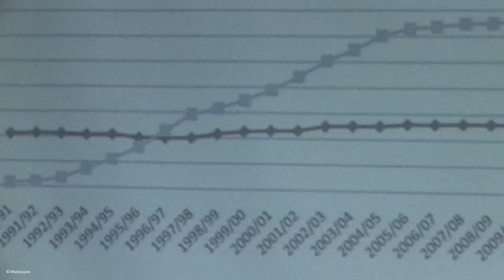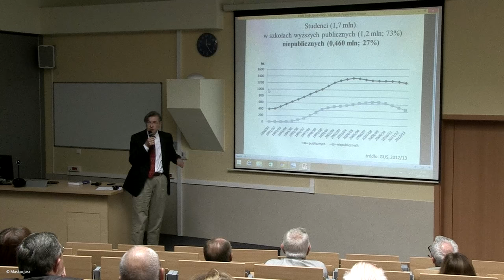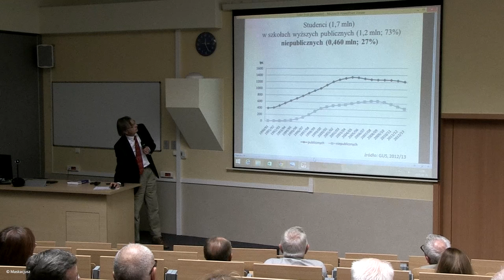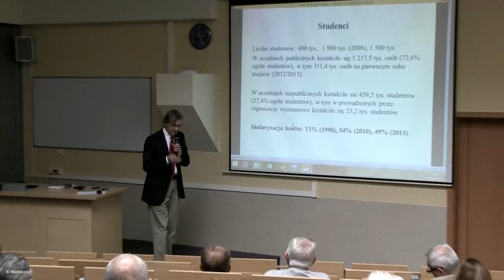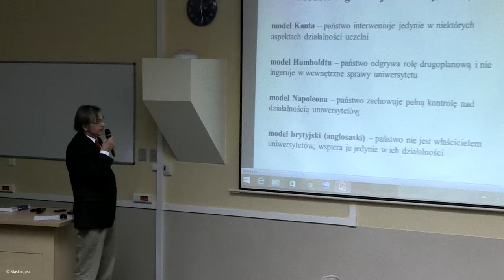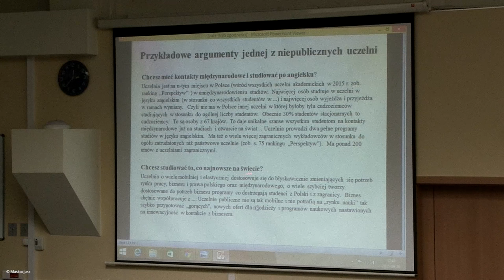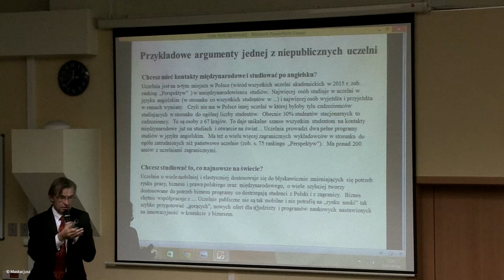Niepubliczne szkoły wyższe – partner czy konkurent? - prof. Artur Świergiel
Problemom szkolnictwa wyższego poświęcona była ogólnopolska konferencja Akademickich Klubów Obywatelskich im. prezydenta Lecha Kaczyńskiego, która odbyła się 26 września w Łodzi. Spotkanie podzielone było na dwie części: w pierwszej referaty wygłosili zaproszeni goście, w drugiej - odbyła się dyskusja.

Referaty:
1. Kształcenie w szkołach wyższych – człowiek czy rynek pracy? - prof. Bogusław Śliwerski, ChAT Warszawa

2. Finansowanie szkolnictwa wyższego – źródła, kryteria, metody - prof. Jan Wojtyła, UE Katowice

3. Konstytucyjne gwarancje poziomu finansowania uczelni wyższych - prof. Stanisław Karpiński, Szkoła Główna Gospodarstwa Wiejskiego, Warszawa.

4. Zarządzanie publiczną szkołą wyższą – model akademicki czy menedżerski? - prof. Michał Seweryński, AKO Łódź

5. Niepubliczne szkoły wyższe – partner czy konkurent? - prof. Artur Świergiel, AKO Warszawa